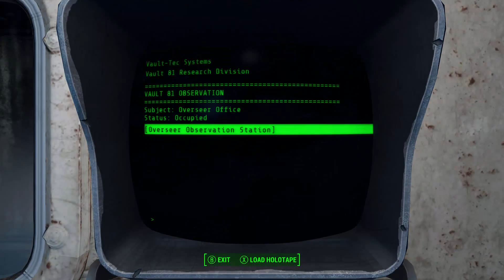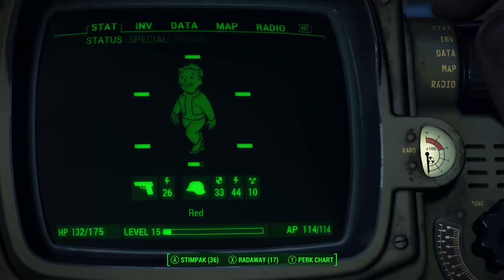Fallout 4: 29 - Plagued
We find the cure and give it to Austin. And Valentine opens up a bit.

I intended to do Dragon Age II now, but then this happened and demanded to be taken care of. So there goes nothing!